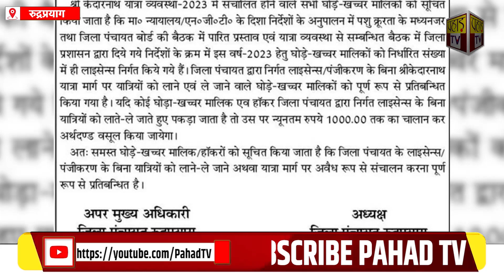केदारनाथ यात्रा - यहाँ डॉक्टर काट रहे घोड़े खच्चरों के चालान. आखिर ये चल क्या रहा है?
Edited By:-sagar kohali